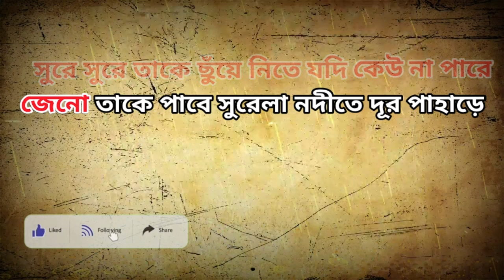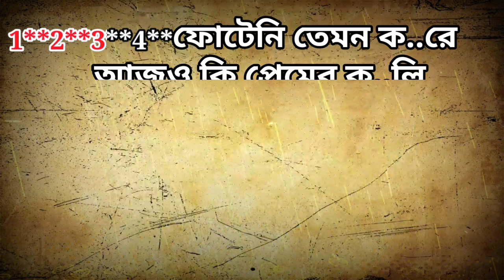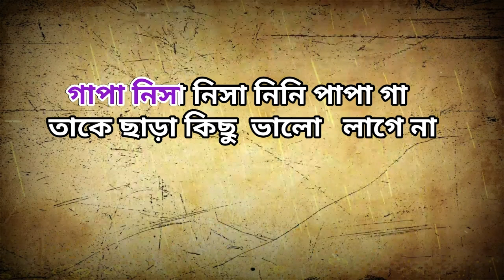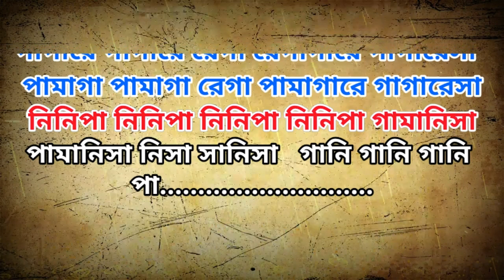Sure Sure Take Chuye Nite keu na pare | Tansener Tanpura | Karaoke with Lyrics | সুরে সুরে তাকে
Shurey Shurey Taakey song Karaoke with Lyrics form Tansener Tanpura is latest Bengali song
Karaoke Music Creadit

You can sing  in this lockdown and use (Tag#FreeKaraokeTube)

If you Try this version in My  Dailymotion channel 👇

Shurey Shurey Taakey Jimut Roy Lyrics

সুরে সুরে তাকে ছুঁয়ে নিতে যদি কেউ না পারে
জেনো তাকে পাবে সুরেলা নদীতে দূর পাহাড়ে

গারে গারে গারে গারে গাপা গারে সানি পা গারে
স্বরলিপি থেকে ডেকে ডেকে খুঁজে নিও তাহারে

গাপা নিসা নিসা নিনি পাপা গা
তাকে ছাড়া কিছু ভালো লাগে না
তবুও আঁধারে আলো লাগে না
সে থাকে অন্ধকারে

ফোটেনি তেমন করে আজও কি প্রেমের কলি
চেনা চেনা অক্ষরে নিজেকে তাই বলি

যে ভাবে মিশে থাকে ধ্বনিতে প্রতিধ্বনি
সেভাবে মিশে যাবো জানে কি সজনী

ডাকে সাড়া দাও..
ডাকে সাড়া যদি নাই দিলে তবু
আড়ালে আড়ালে হারালে বাড়ালে হাতটা তারে

গারে গাগা গারে গারে গাপা গারে সানি পা গারে

সে থাকে অন্ধকারে

গাগারে গাগারে রেগা রেগাগারে গাগারেসা
পামাগা পামাগা রেগা পামাগারে গাগারেসা
নিনিপা নিনিপা নিনিপা নিনিপা গামানিসা
পামানিসা নিসা সানিসা গানি গানি গানি পা